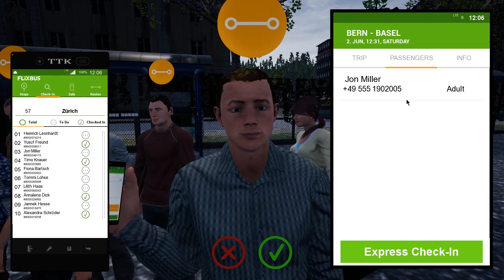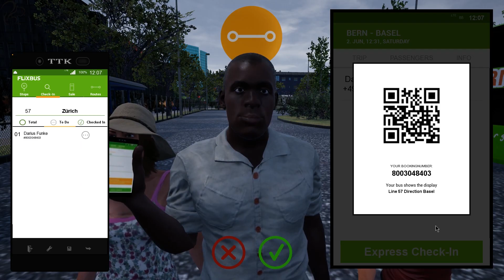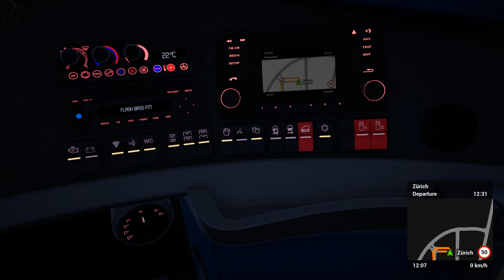Bern-Basel in Neoplan Skyliner - Part 2 (Fernbus Coach Simulator)